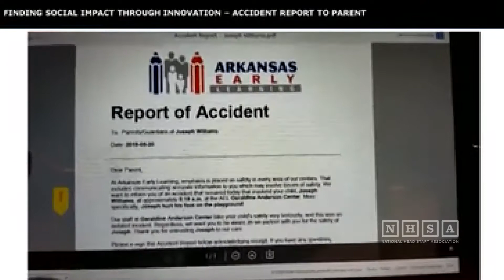Head Start Program Utilizes Data Tools to Solve Social Challenges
Head Start practitioners Michael Patterson and Tim Oppenheim, from Arkansas Early Learning, Inc., present at the US Chamber of Commerce Foundation's 2018 Digital Empowers Symposium: Accelerating Innovation for Business and Social Good.